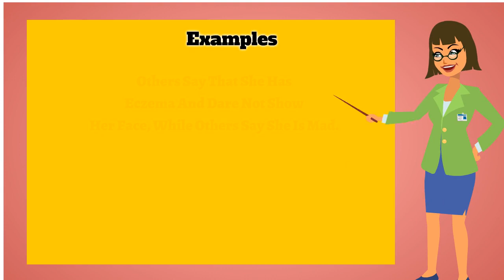Eczema | Pronunciation | Meanings | Synonyms | Examples | Definition